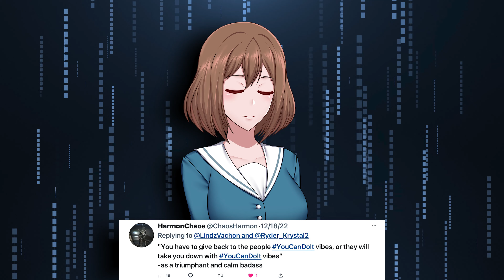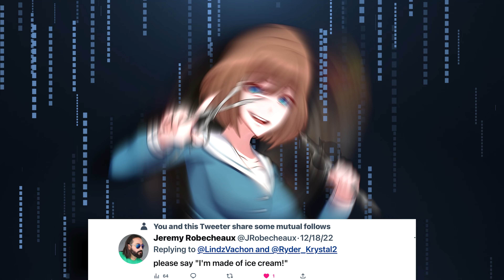VA For An Hour | Voice Acting Challenge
Some time ago, and by that I mean this is WAY overdo haha, I posted a voiceover challenge on twitter. For one hour, my followers could comment and tell me what I should say and I have to say it! I got some pretty crazy results! Here's a culmination of all the comments I got, with me voice acting them! Let the chaos commence!